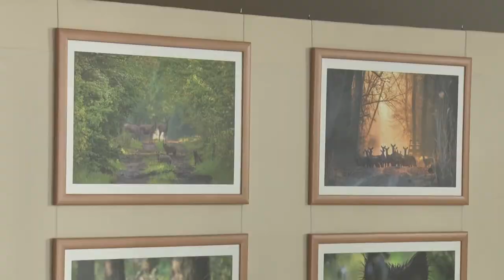Retkes Tamás fotói a gemenci erdő állatvilágáról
A Pünkösdi Hal- és Vadünnep egyik kiemelt programja Retkes Tamásnak, a Wosinsky Mór Megyei Múzeum fotósának kiállítása volt, melyet a vármegye házában nyitottak meg. Ám ezúttal nem a régészeti kutatások eredményeiről készültek a képek, hanem a Gemenci Erdő állatvilágáról. Retkes Tamás megszállott természetfotós és az elmúlt két esztendő legsikeresebb pillanatait tette közszemlére.